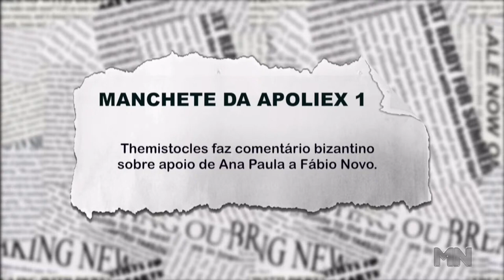Themístocles faz comentário bizantino sobre apoio de Ana Paula à Fábio Novo